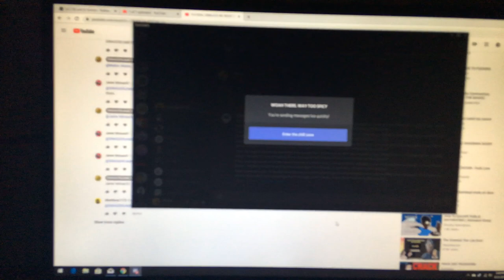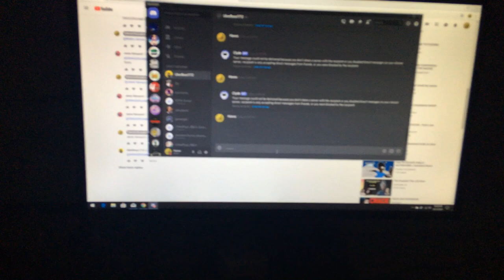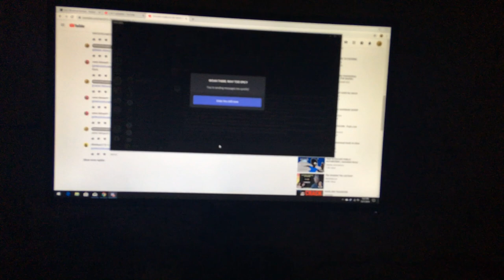UNBLOCK ME YOU FUCKING BASTARD